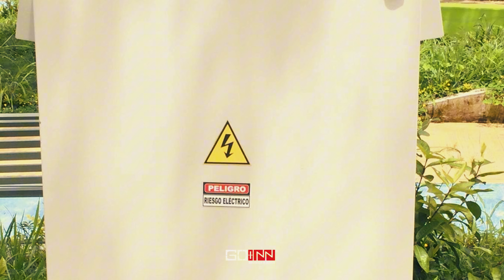💦FUENTE INTERACTIVA 📍ISTMINA, CHOCÓ ⛲️ GOINN INNOVATION IN MOTION 👷